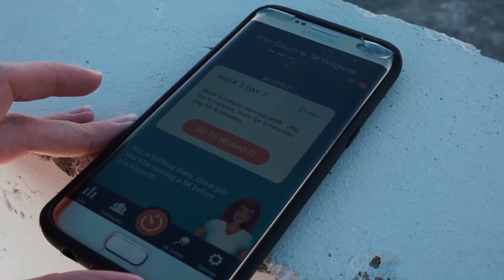10 Questions Related to Physical Conditioning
Physical training is a vital part of your preparation as a high performance athlete. You must be in peak physical condition to perform at your best at the right time. Different sports need very different physical training programs. As well, no two athletes are the same. Your coach should help you plan a physical training program that is right for you and your sport.

Here is 10 questions related to physical conditioning. have fun!